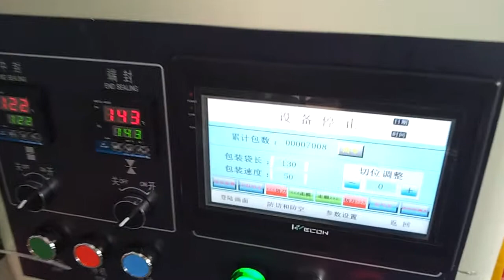KT-320 automatic packing machine,small packaging machine,horizontal flow packing machine